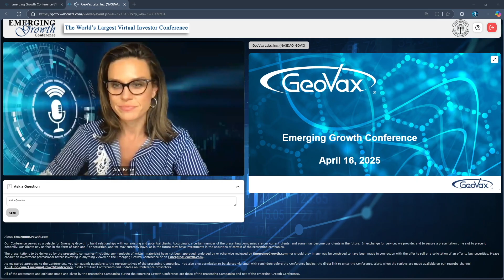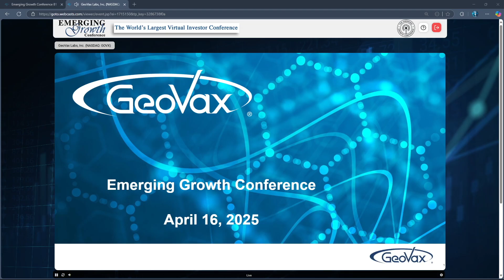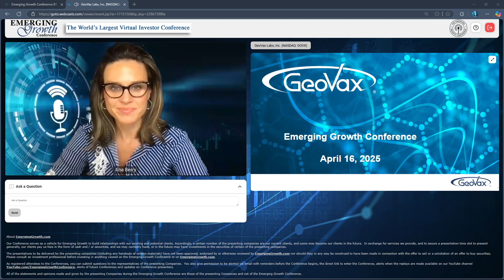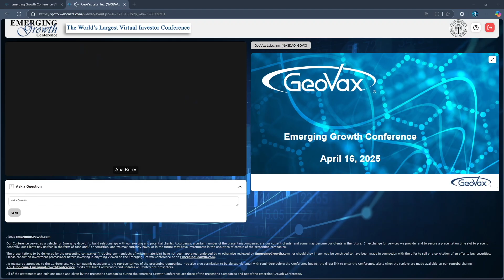GeoVax Labs, Inc. (NASDAQ: GOVX)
GeoVax Labs, Inc. (NASDAQ: GOVX) is a clinical-stage biotechnology company developing novel vaccines for many of the world’s most threatening infectious diseases and therapies for solid tumor cancers.

Keynote speakers: David Dodd, Chairman, President / CEO